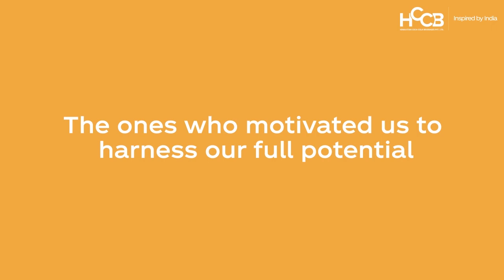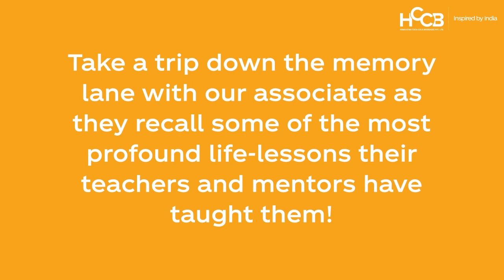Trailer || Teachers Day Special With HCCB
This Teachers' Day, take a trip down the memory lane with our associates as they recall some of the most profound learnings they've imbibed from their teachers.